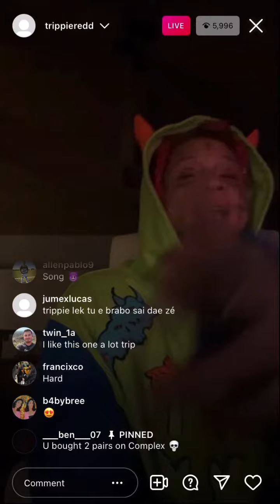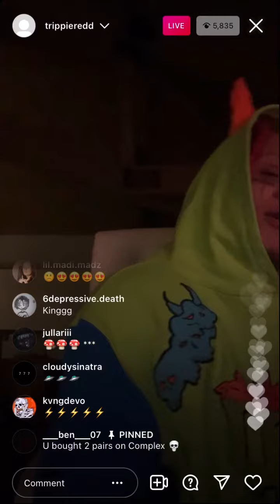Trippie Redd Previews New Snippet on IG Live 9/20/21